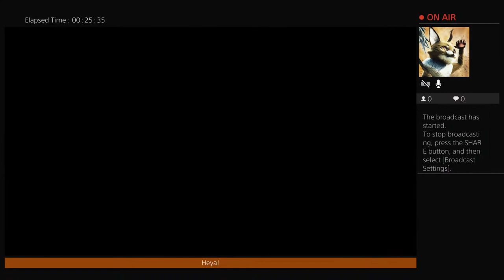Some Seige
Hello everybody! My name is ProXboxCraft or you can call me PXC.
This channel is for Mobile Games such as Vainglory and Modern Combat Versus! If you would like to see me play a certain game, post it in the comments of the last video and I will see if I can play it!